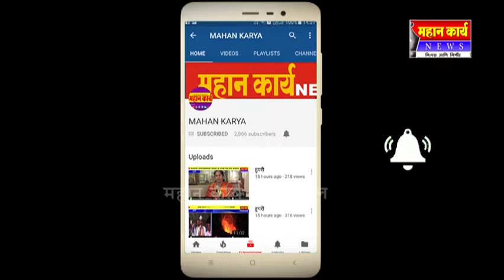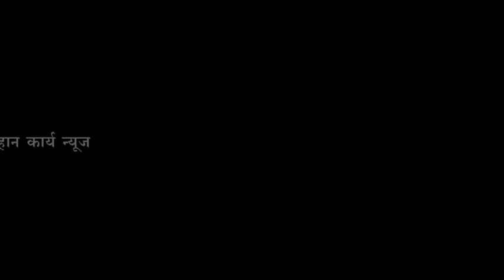कुटवाडात महिलांनी बांधली जवानांना राखी